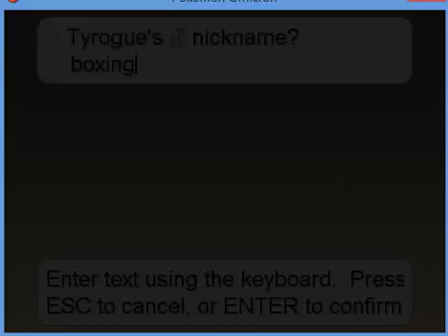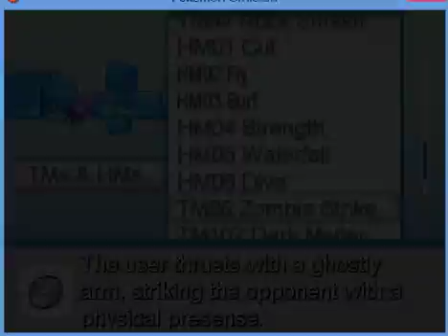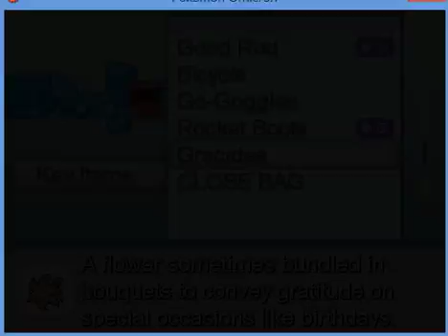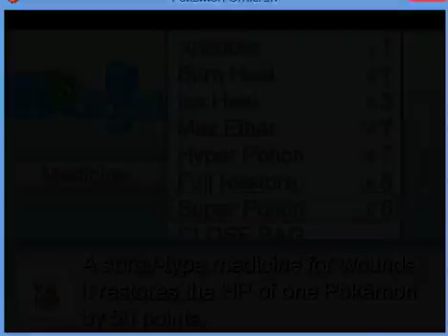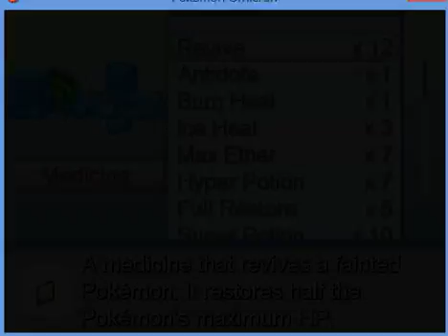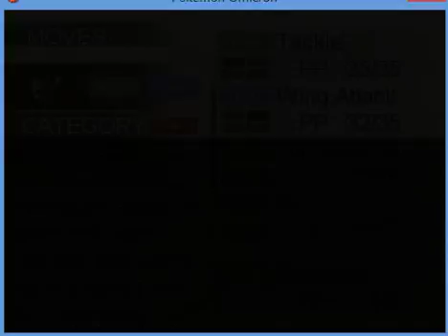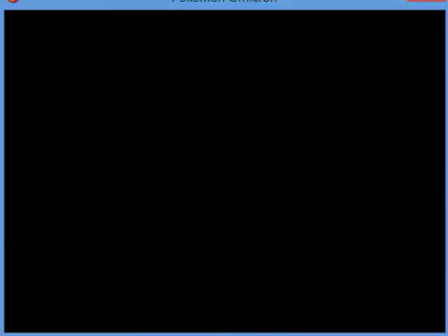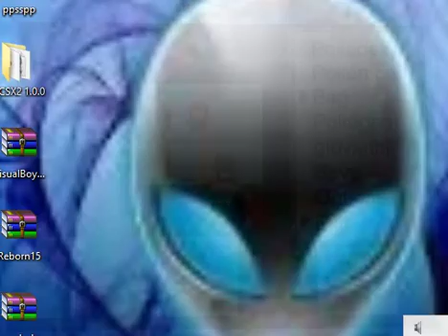pokemom omicron part 23